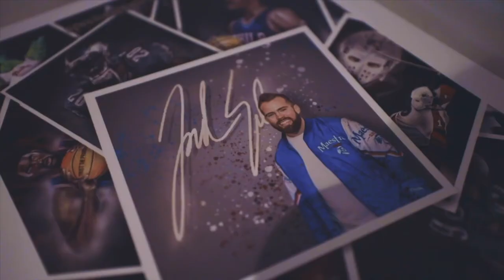What is Sports Artwork? A look at my first solo gallery show in Philadelphia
Every artist dreams of having their first legit art show. This was mine. December 2019 at Urban Art Gallery in West Philadelphia. It was a unique experience being able to showcase my entire collection since the inception of my art career 4 years ago. I dont do gallery shows often. From my experience and observations over the years there few gallery’s and shows that focus on just sports artwork, i want to change that in the future. Although you artists may be intimidated, stressed, fearful of taking a leap to have your own show my advice is to just DO IT. Aside from trying to make sales this can serve as a really great reflection period and a way to really connect with your fans, friends and show them just how hard you’ve been working.